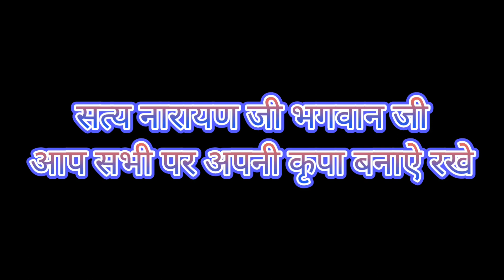सत्य नारायण जी की कथा!! satya narayn ji ki katha!! मेरे घर नारायण पूजन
पूजन नारायण भगवान